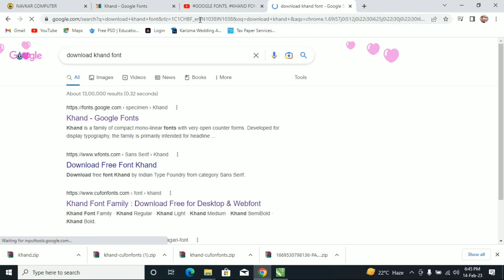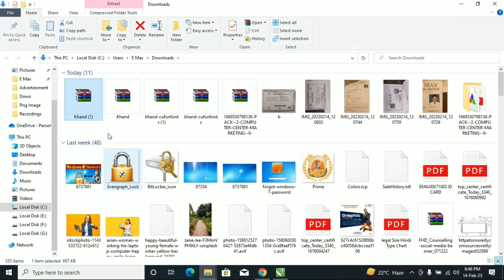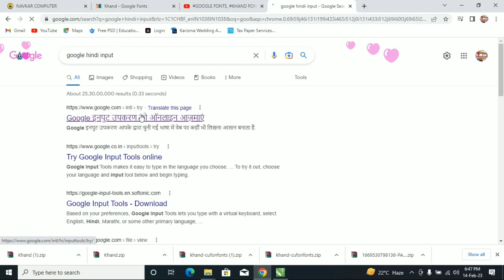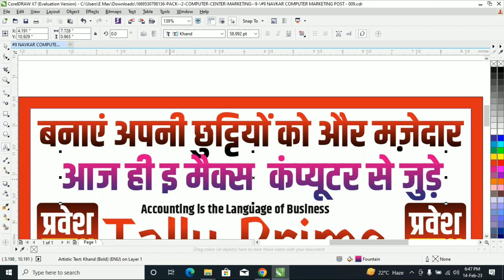khand font ka use kaise kare | corel draw me khand font me kaise likhe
नमस्कार फ्रेंड्स आपको इस वीडियो में सीखने को मिलेगा की आप Khand Font को Download कैसे करें |
Install कैसे करें, और Corel Draw में Khand Font का Use करके कैसे लिखें |
Hello friends, in this video you will learn how to download Khand Font.
How to install, and how to write using Khand Font in Corel Draw.